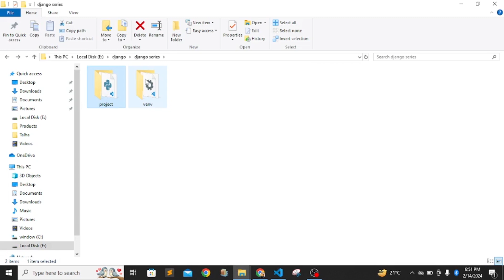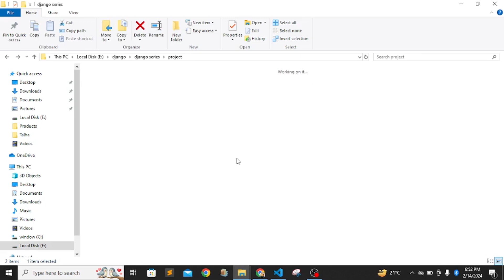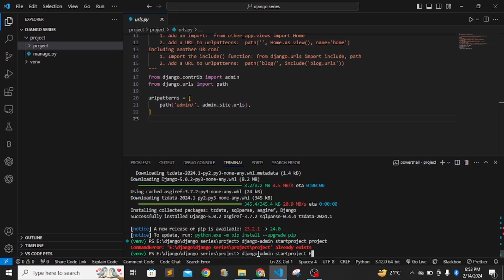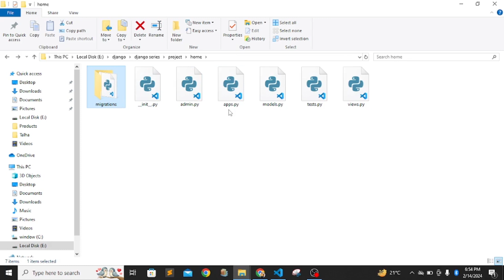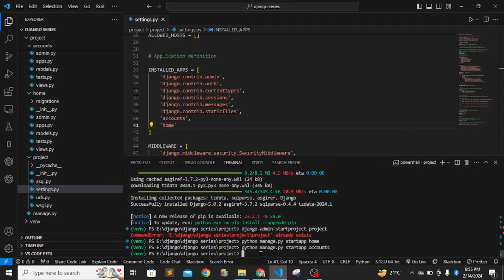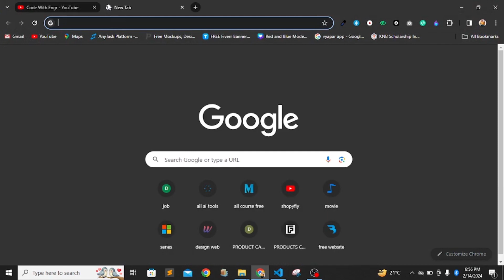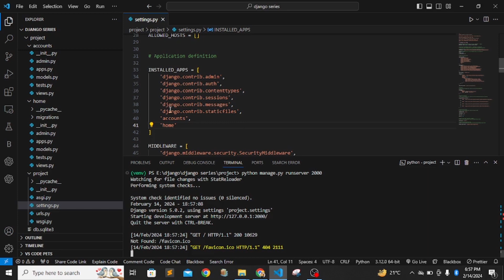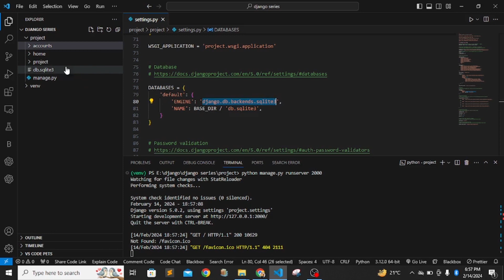2. Creating First App in Django : In depth tutorial about Django Apps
2. Creating First App in Django - This video is about creating the first app in Django. We will be covering all the aspects of Django apps. What are Django apps how can you create Django apps?

Welcome to the first lecture of our in-depth tutorial series on Django app development! In this comprehensive tutorial, we'll dive into the fundamentals of creating your first Django app from scratch. Whether you're a beginner or looking to refresh your Django skills, this series will guide you through the entire process step by step.

In this first lecture, we'll cover the essentials of setting up your development environment, understanding the Django project structure, and creating your first Django app. By the end of this session, you'll have a solid understanding of how Django apps work and be ready to embark on your journey to building powerful web applications with Django.

Creating First App in Django : In depth tutorial about Django Apps

django apps
2. Creating First App in Django
django apps examples
django app deployment
django apps.py
django apps py
django quiz app
django apps aren't loaded yet
django on app engine
django app tutorial
django app engine
django app hosting
django apps github
django add app to project
django multiple apps
django quiz app github
django multiple apps in one project
can django be used for mobile apps
apps in django
can i use react with django
django app creation
django app development
django without orm
django app ideas
django app vs project
django quiz app with source code
dockerfile for django app
where to deploy django app
django 4.0.1
where django is used
how much python is required for django
django tutorial
what django
django tutorial python
tutorial django python
python with django tutorial
django tutorial for beginners
django for beginners tutorial
django tutorial beginners
django tutorial pdf
django tutorial w3schools
django tutorial point
in django
django tutorial javatpoint
django tutorial authentication
django get or none
why django
how django works
is django easy to learn
django tutorialspoint
is django a framework
django tutorial blog
django tutorial app
why django is used
django ajax tutorial
django allauth tutorial
django tutorial python 3
django tutorial geeksforgeeks

django tutorial youtube
django tutorial for beginners w3schools
django tutorial github